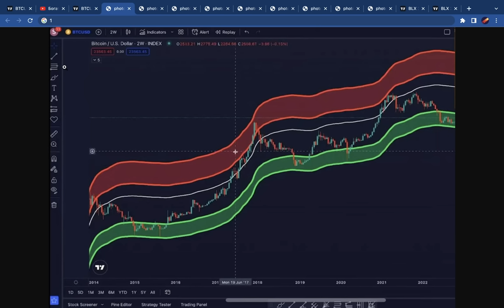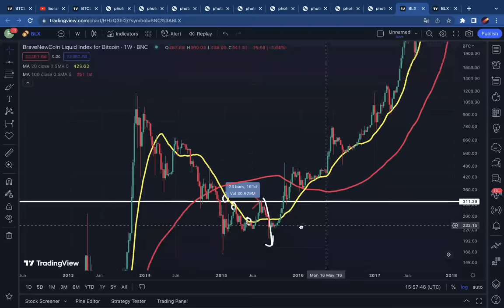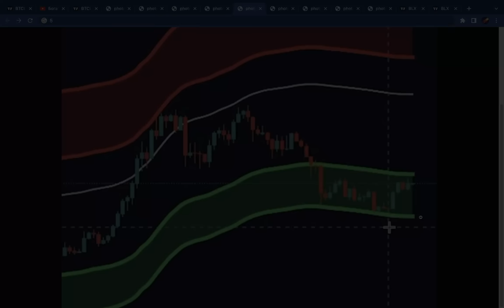БИТКОИН ВСЕ ОШИБАЮТСЯ ПРЯМО СЕЙЧАС... ХУДШИЙ СЦЕНАРИЙ СБЫВАЕТСЯ? 14 800 $ и последний шанс купить..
🚀 Биржа №1 в мире (Без Верификаци до 10 BTC/сутки) (Накапливаю альткоины тут)

00:00 ПОСТАВЬ ЛАЙК!
00:41 2 недельный график биткоина
00:58 2015 год
01:41 Лучшая возможность купить Биткоин (всего 4 раза за 10 лет)
02:32 Где мы находимся сейчас?
02:55 Первый медвежий рынок 2011
03:12 Когда параболический рост?
03:51 Сейчас все повторяется
04:31 100 MA + 20 MA! Красота математики Биткоина...
06:54 ФАКТЫ НА ГРАФИКЕ НЕ ВРУТ
07:37 Что произошло тогда?
08:09 Биткоин 14 800 долларов
09:14 Возможно, это последний шанс перед буллраном
09:46 Это не финансовый совет